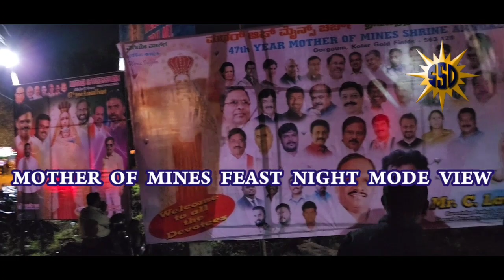KGF FAMOUS MOM FEAST FINAL DAY NIGHT MODE VISUAL............